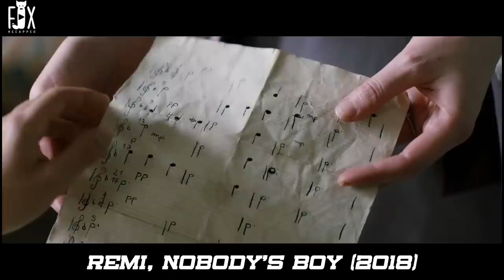A Man Finds A Baby In The Snow And Sells It For 30 Cents, But He Didn't know It Was A Treasure !